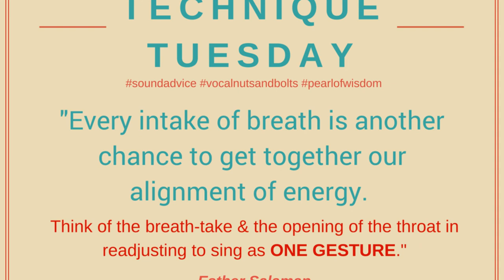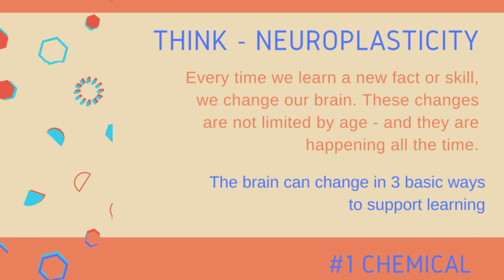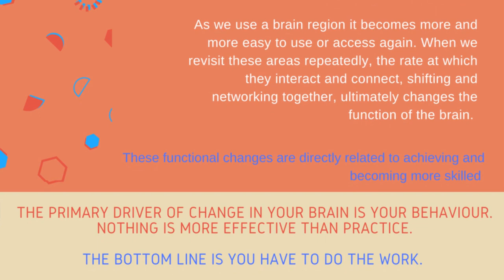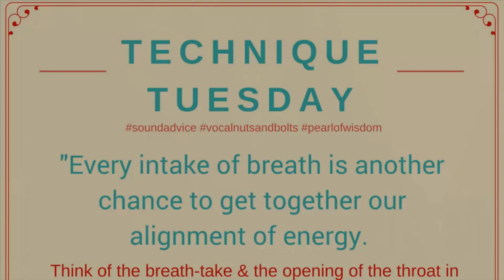Breathing: how it works when you sing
This idea, taken from a fabulous book for classical singers by Esther Salaman, says so much! A simple, yet complex idea - how we invite the breath in, is both elusive and illusive until the moment you just allow it to happen!

In a companion PDF guide, learn about essential vocal understanding and the tools that really matter in the long haul for vocal health. Go grab your free PDF copy and find out more.

General misconceptions about breathing/airflow...
When we think about breathing, everyone is usually very stressed about it as they get into their singing. It becomes a primary concern ie, will I have enough to get me through that phrase? Will it last…?

The skill of singing well lies in patience, in practising little and often and with focus - and great guidance or mentoring. This infographic suggests that the secret also lies in appreciating what the body naturally wants and is equipped to do and not interfere with it to any great degree.

On a different level ... ...